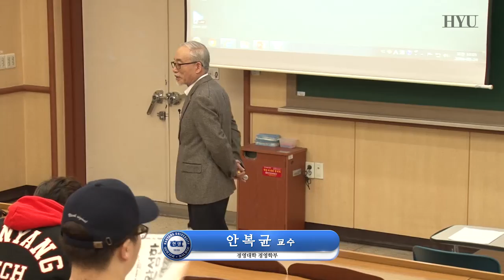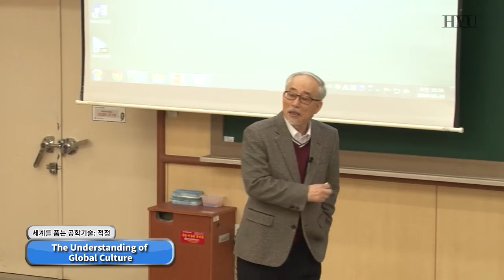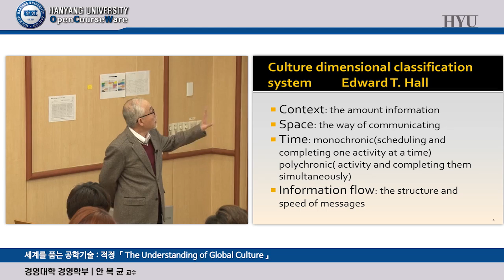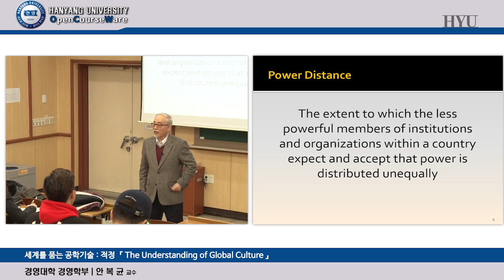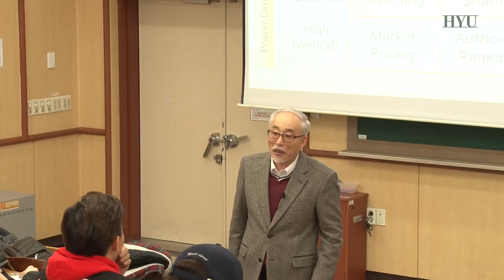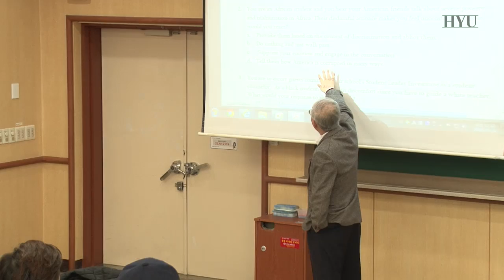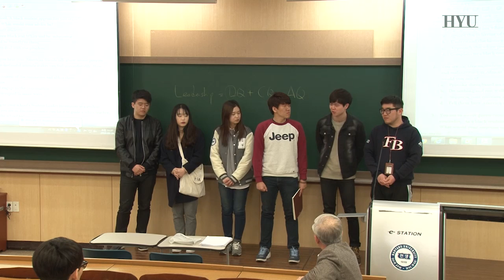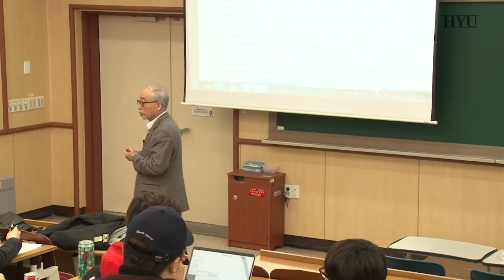20160324 Appropriate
설명